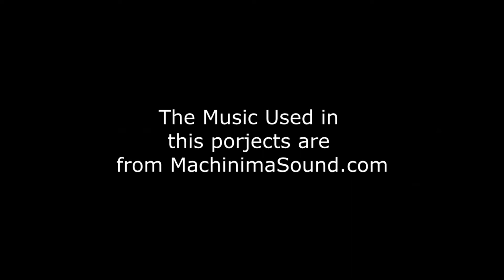Part 2 Surgeon Simulator 2013 By JB & Capuz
Un piccolo Gameplay di Surgeon Simulator 2013